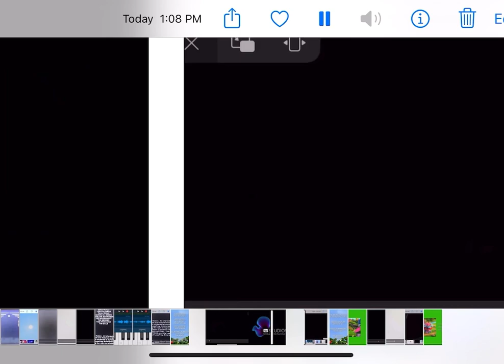MoonScoop/American Greetings ITV Studios America/ITV/Trifecta Entertainment & Media (2009/2006) Logo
The Strawberry Shortcake Movie Sky’s The Limit 10:56 AM My TV September 15 2009